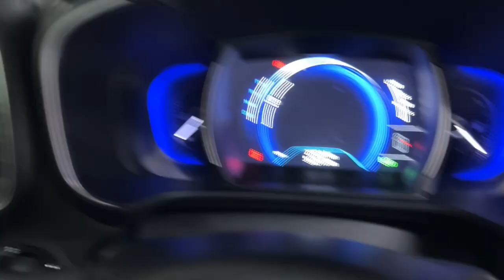2023 Renault Koleos Ryde, Sydney, New South Wales, Top Ryde, Australia 288329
Used 2023 Renault Koleos  available in Ryde, New South Wales at North Shore Mitsubishi.

Huntermotive
603 Victoria Road